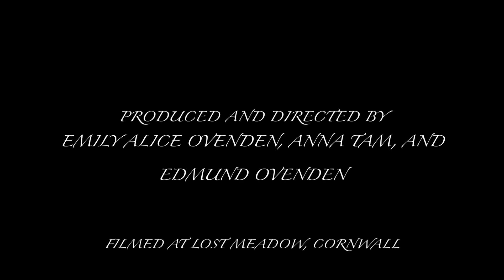Will Yow Walke The Woods Soe Wylde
A favourite folk song of Henry VIII which, perhaps because of its delightful use of the Lydian Mode, inspired several tudor composers such as William Byrd and Orlando Gibbons to write variations on it.

Wilde Roses' arrangement incorporates the Swedish nyckelharpa as well as the more traditional recorder and voices. We had a lot of fun in Cornwall making this video ourselves. Shot by Emily and Ned (Emily's Brother) and edited by Anna.